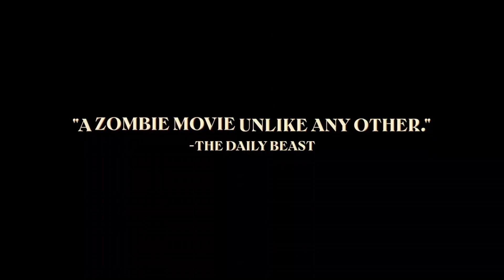HANDLING THE UNDEAD | Official Trailer (2024)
Official New Movie Trailer For Handling The Undead in 4K ULTRA HD Quality

Release Date: May 31, 2024
Starring: Anders Danielsen Lie, Bahar Pars, Renate Reinsve
Director: Thea Hvistendahl
Synopsis: On a hot summer day in Oslo, Norway, the dead mysteriously awaken. Three families are thrown into chaos when their deceased loved ones return to them.